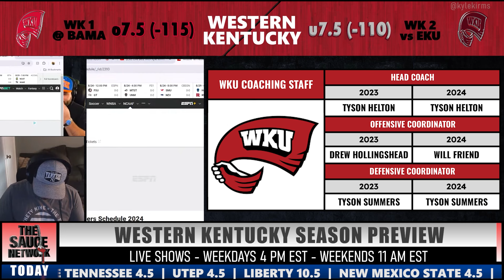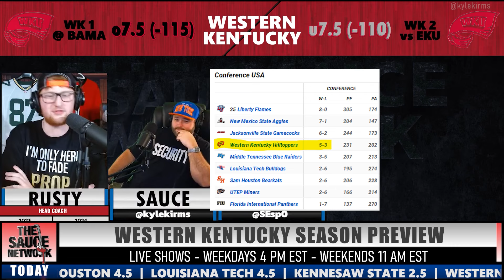College Football Season Previews With Kyle Kirms - Western Kentucky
College Football Season Previews With Kyle Kirms - Western Kentucky Hilltoppers - The Sauce Network

Kyle Kirms is joined by Andy and Scoop to preview the WKU 2024 season. Conference USA.